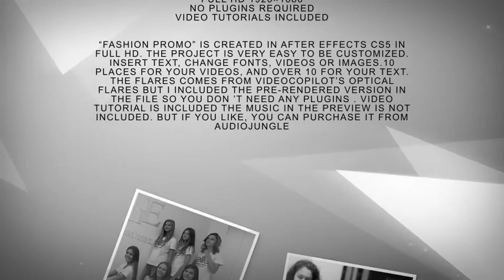Modern Fashion Promo - After Effects Project Files | VideoHive 10550361